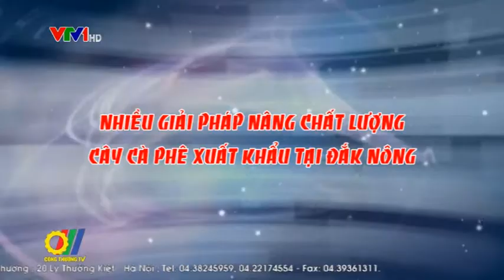Nhiều giải pháp nâng chất lượng cây cà phê xuất khẩu tại Đắk Nông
Cà phê là cây trồng chủ lực của tỉnh Đắk Nông. Tuy nhiên, những năm gần đây ngành sản xuất cà phê của tỉnh đang đối mặt với không ít khó khăn trước tác động của biến đổi khí hậu cũng như xu thế hội nhập kinh tế quốc tế. Chính vì vậy, để phát huy tiềm năng, giá trị của cây cà phê trên thị trường, nâng cao chất lượng cà phê Việt Nam khi xuất khẩu, Đắk Nông đã và đang có những giải pháp hiệu quả...